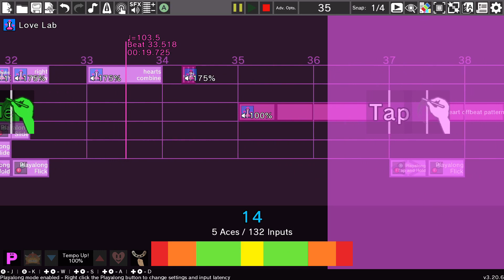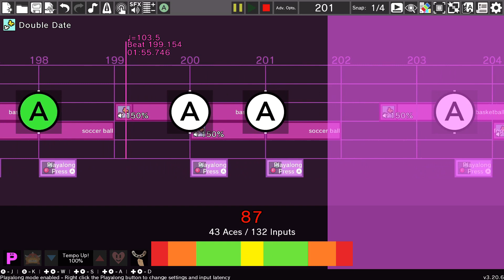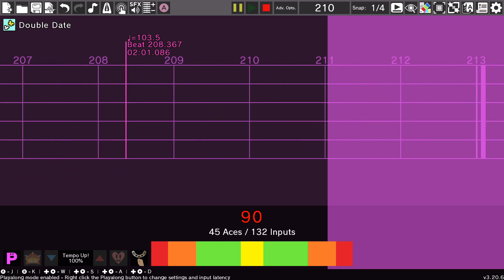Mario Kart Wii OST 34- DS Peach Gardens: Rhythm Heaven Custom Remix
3/4 time signature go brrrrrrrr
so yeah, this was kinda the best opportunity to use wizard's waltz, so i definitely went for it
for some reason i thought at the start of the series that donk donk would also go well here, but that is not at all how donk donk works so i'm hoping one of the battle courses fits it lol
and also eww janky love lab?? yeah i didnt really have many other ideas for the 16th note parts so i just kinda went with that and it mostly works...? just kinda weird to get used to